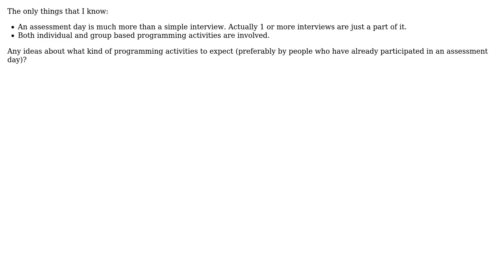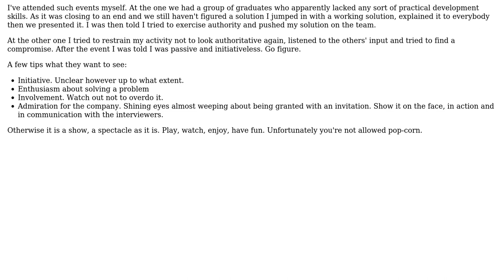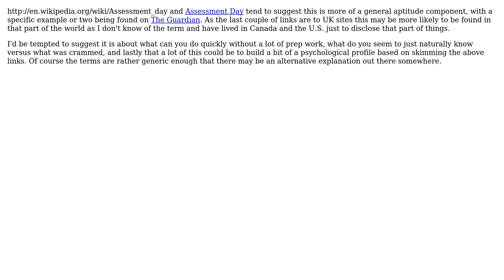What's an assessment day and what kind of individual & group based programming activities are...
What's an assessment day and what kind of individual & group based programming activities are involved?

With thanks & praise to God, and with thanks to the many people who have made this project possible! | Content (except music & images) licensed under CC BY-SA | Music | Images & others | With thanks to user yannis user sakisk user Martin Clarke user JB King and the Stack Exchange Network Trademarks are property of their respective owners. You are responsible for your own actions.